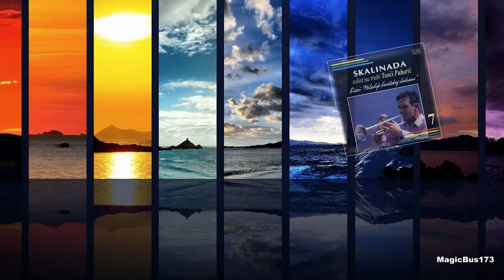Tonči Puharić - Prozor prema zalazu (Truba)